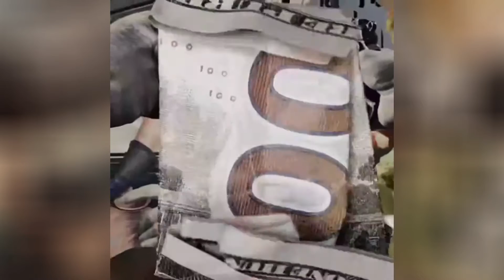Struggle Mike x BSF - TEACH Ft. Rick Hyde, Stalley & Smoke Bulga [Official Visualizer]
Struggle Mike x BSF bring you their album IYKYK (IF YOU KNOW, YOU KNOW) - Available everywhere now!

01. Hitter Ft. Rick Hyde, GoToMar$ & IMYOUNGWORLD (Prod. Roar X)
02. Jewels Ft. Rick Hyde & Santana Fox (Prod. Body Bag Ben)
03. Dianna Ross 2 Ft. Duffel Bag Hottie & LoveBoat Luciano (Prod. DJ Shay)
04. Sicario Ft. Body Bag Ben, Heem, Vino La Mano & Buknas De Culiacan (Prod. Four Limbs)
05. Not 1 Boss Ft. Duffel Bag Hottie & Benny The Butcher (Prod. Trypps Beatz)
06. Shootouts Ft. Madhattan & Rick Hyde (Prod. Roar X)
07. Teach Ft. Rick Hyde, Stalley & Smoke Bulga (Prod. Raki Van Glorious)
08. Night Flow Ft. Rick Hyde & Madhattan (Prod. Buda & Grandz)
09. Luciano Ft. Heem & Flee Lord (Prod. DJ Shay)
10. Something Beautiful Ft. Fred The Godson, Rick Hyde & G Mims (Prod. Four Limbs)
11. Gotti (Remix) Ft. Benny the Butcher, Heem & Smoke Bulga (Prod. IceRocks)
12. Loyalty Ft. China Mac, Rick Hyde & GoToMar$ (Prod. CeeGee)
13. Bonanno Ft. Benny the Butcher, Rick Hyde & Heem (Prod. Chup)

2023 Black Soprano Family, LLC / Struggle Cartel